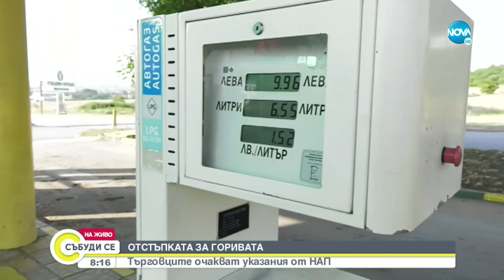Собственици на бензиностанции се опасяват от фалити - Събуди се...(02.07.2022)